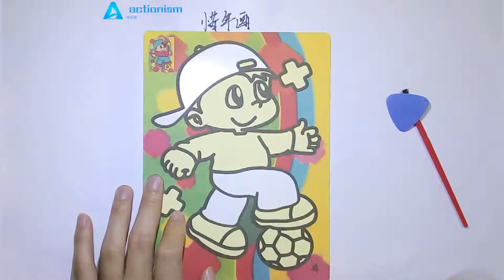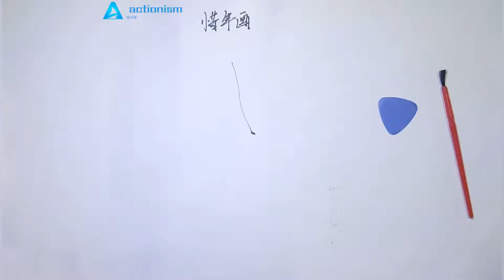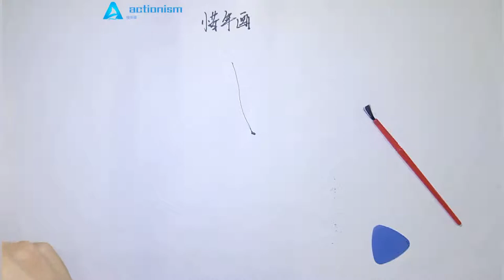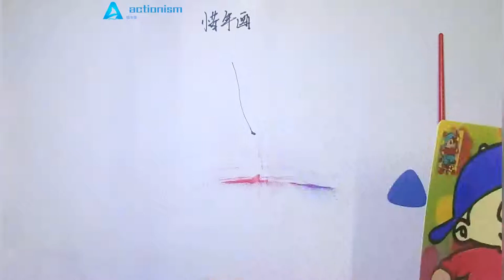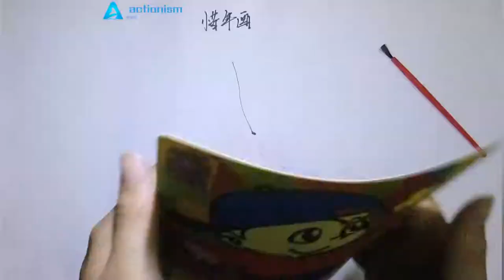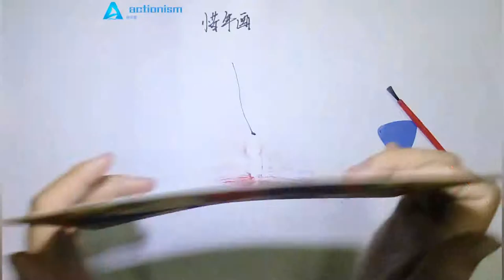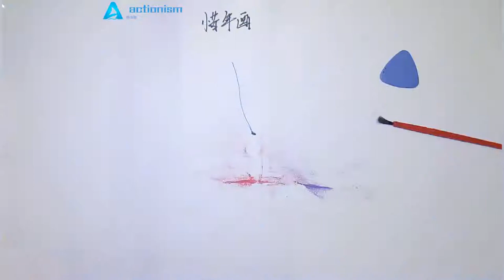Cultivate children's hands-on ability